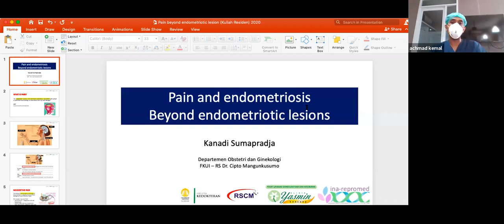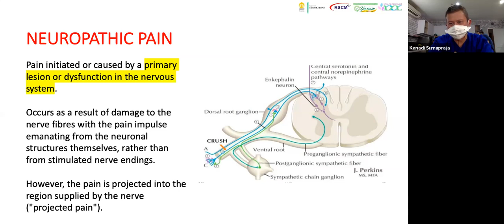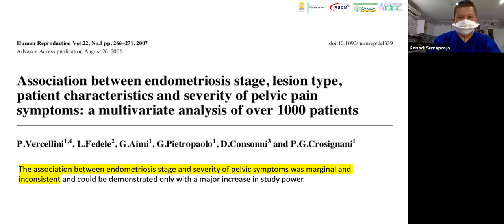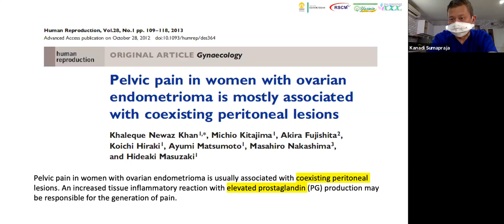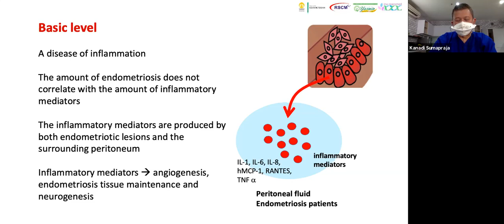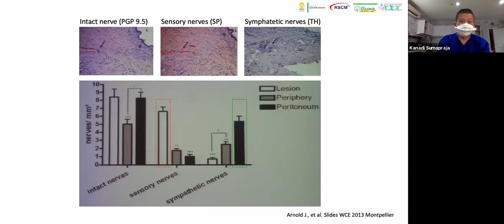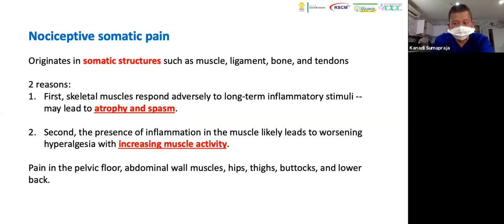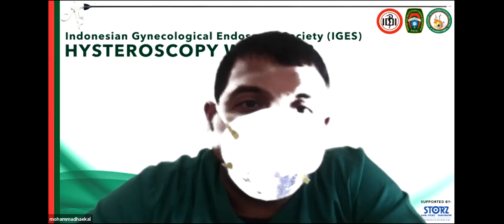Pain and Endometriosis : Beyond the lesion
Lecture about of pain in Endometriosis